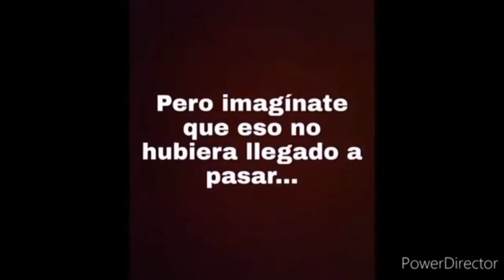Que pasaría si...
El futuro también está en nuestras manos.

Salesianos Divina Pastora Grupos
Festival de Clipmetrajes de Manos Unidas